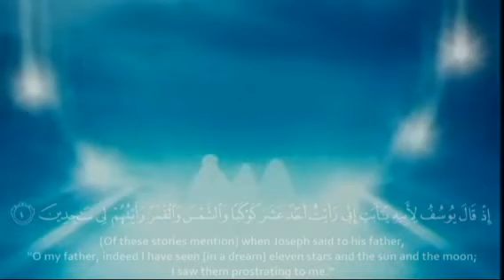سورة يوسف بصوت جميل قارئ عبدالباسط عبدالصمد Beautiful Quran Recitation By KarimMansouri Surah Yusuf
قران الكريم

سورة يوسف

بصوت

عبدالباسط عبدالصمد

صوت جميل

ماشاء الله